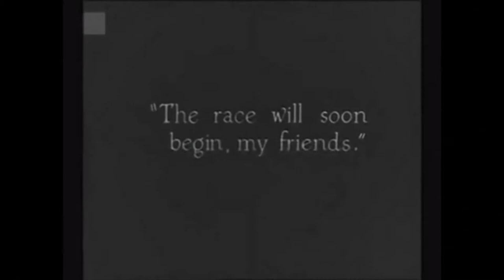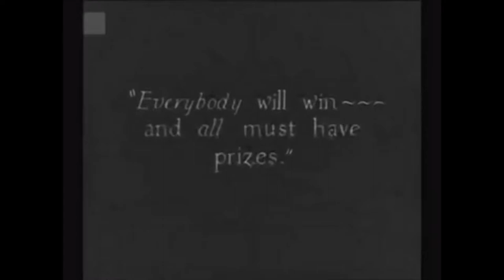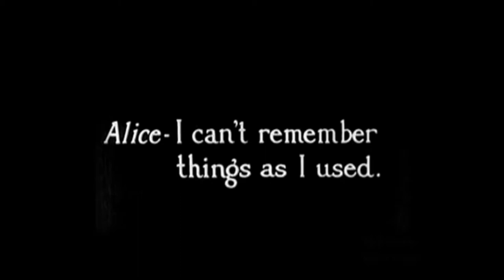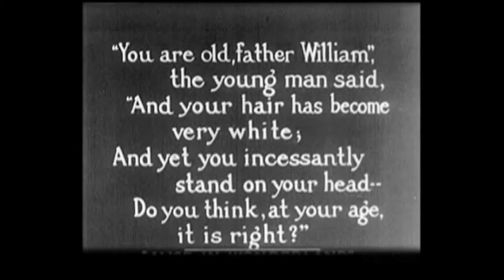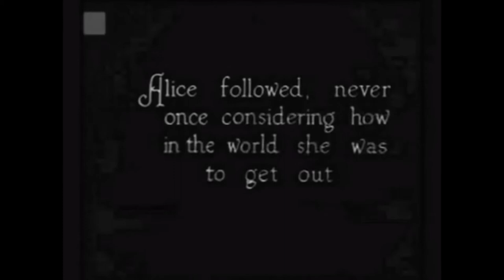Alice In Wonderland - A new jazz score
Paul Harrison introduces his new jazz score for the 1915 Silent film "Alice In Wonderland". Supported by Creative Scotland.  The group :
Rachel Lightbody (vocal)
Norman Willmore (alto saxophone)
Andrew Robb (double bass)
Tom Bancroft (drums and percussion)
Paul Harrison (piano and keyboard)